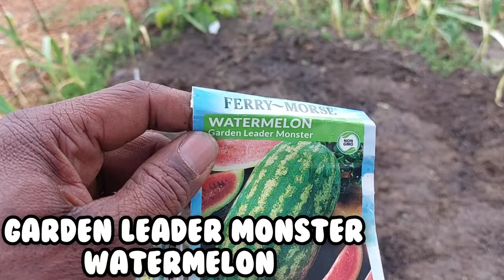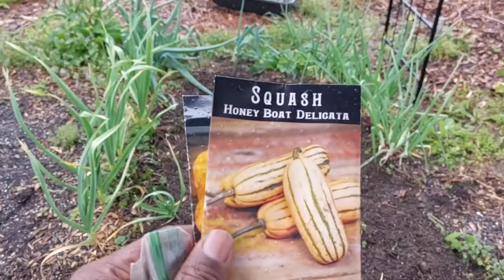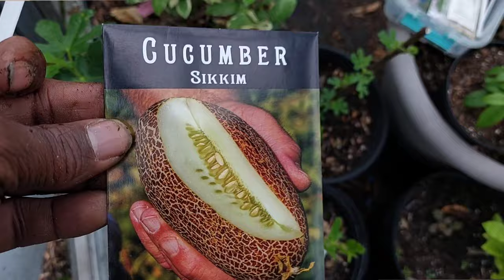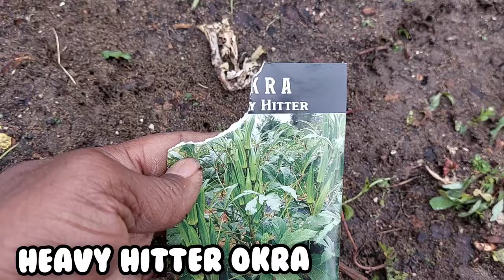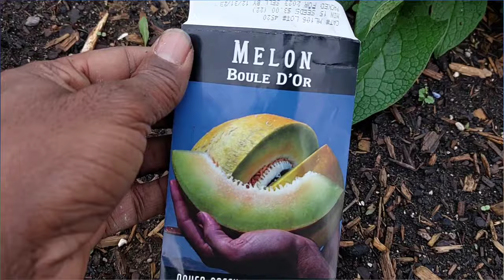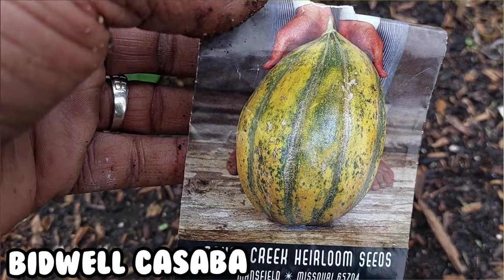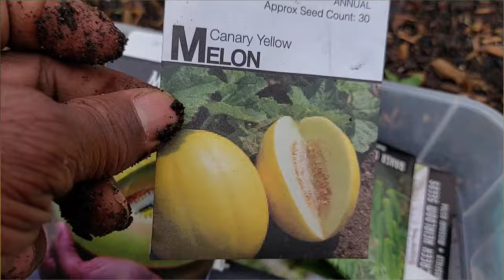PLANTING MY ENTIRE SPRING GARDEN IN THE RAIN | HARVESTING TURNIPS | 1 ACRE FOOD FOREST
PLANTING MY SPRING GARDEN IN THE RAIN | HARVESTING TURNIPS | 1 ACRE FOOD FOREST
I'm Brokefarmer and in this episode I will be planting my spring garden in the pouring rain.  I've waited long enough to plant outside in the ground.
Watch as I plant my spring garden in full.